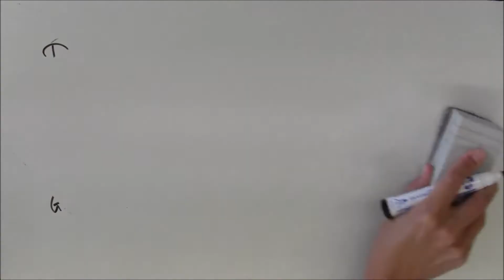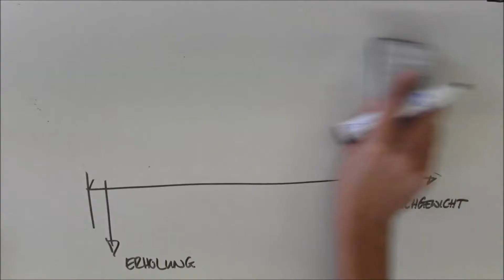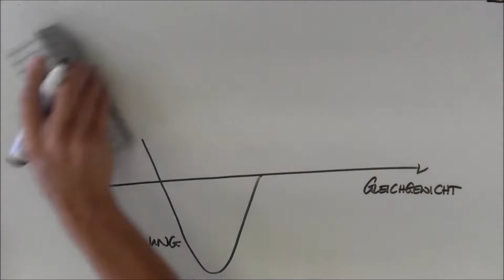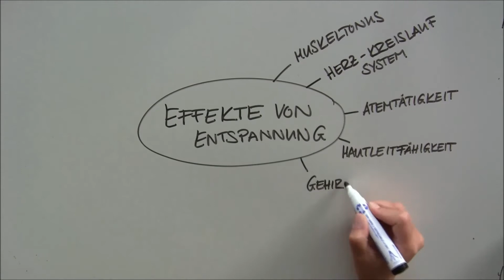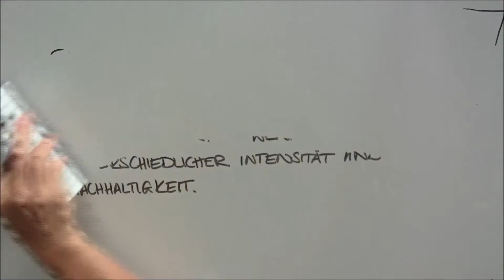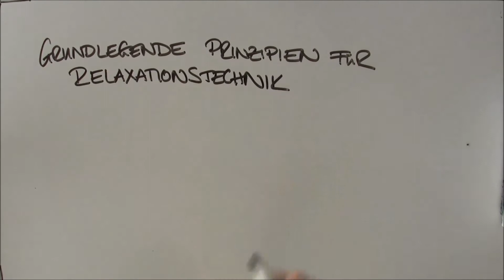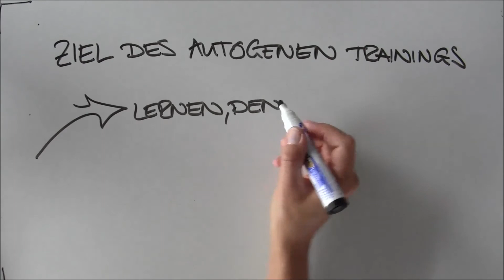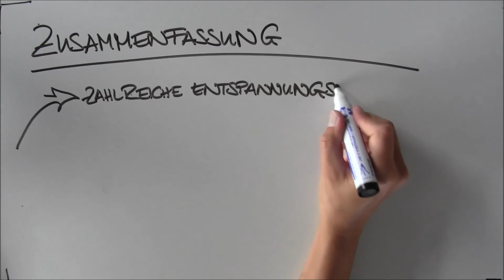Knowledge Nugget Entspannungstechniken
Psychologisches Institut, Deutsche Sporthochschule Köln

Der Name momentum steht für „Forschung, Leistung und Sport“ im Erwachsenen- und Nachwuchsleistungssport. Das Grundverständnis orientiert sich vereinfacht an funktionalen mechanischen, metabolischen und psychischen Stimuli, die für den Aufbau und den Erhalt biologischer Gewebe und einer psycho-physischen Leistungsfähigkeit erforderlich sind. momentum sieht als zentrale Aufgabe, sich dem wissenschaftlichen Wettbewerb auch international zu stellen. So fließen die international produzierten Erkenntnisse und Ergebnisse auf allen Ebenen der Grundlagen-, Anwendungs- und Praxisforschung stringent in die eigene Arbeit ein. Gegründet wurde momentum im Jahre 2006 mit Unterstützung der Landesregierung Nordrhein-Westfalen (Sportministerium) und der Sportstiftung NRW. Die Deutsche Sporthochschule Köln hat momentum als eine Zentrale Wissenschaftliche Einrichtung anerkannt.